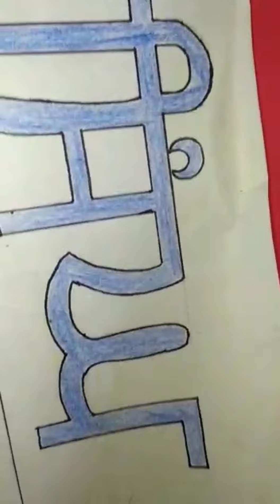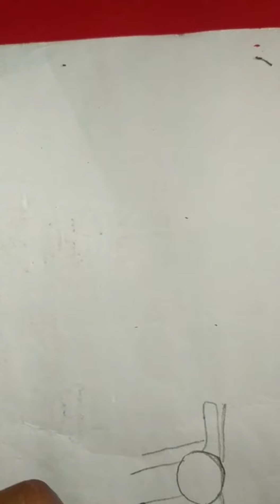November 10, 2021